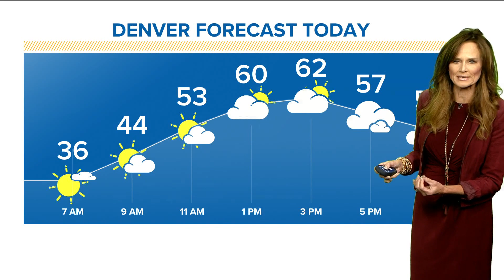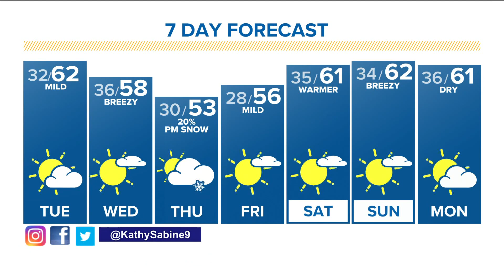The Gazette weather for Tuesday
Partly cloudy and 62 for this afternoon with lows in the 30s for tonight.